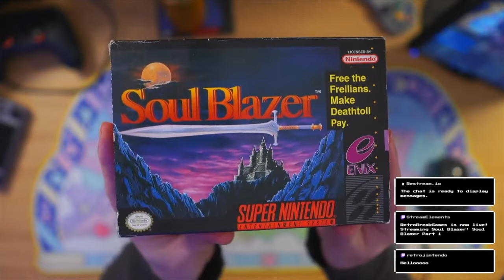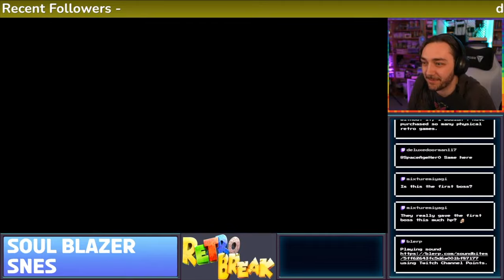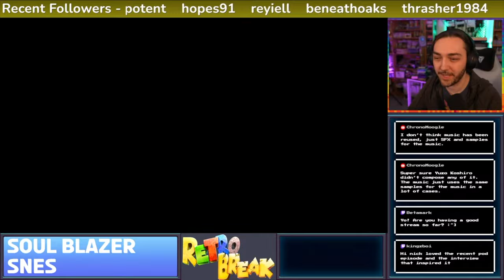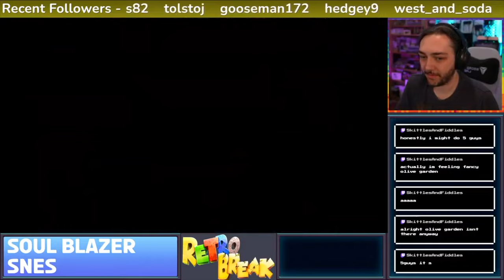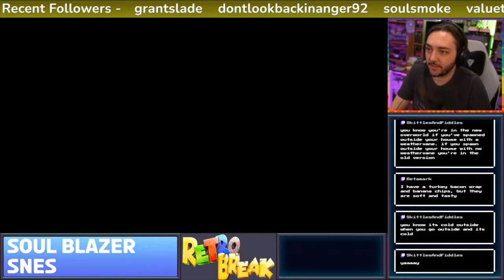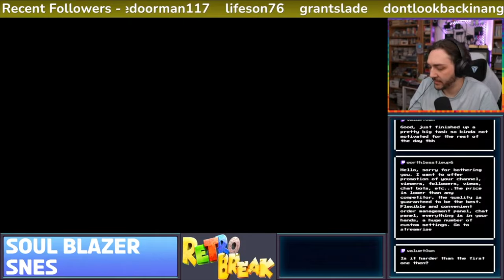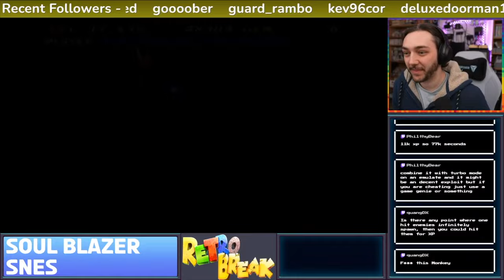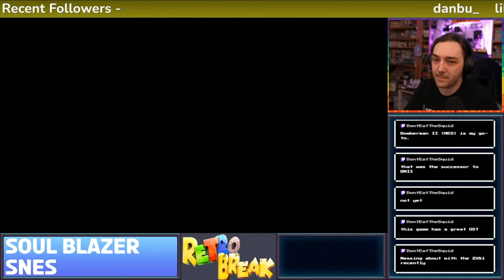Soul Blazer - Full Game [RetroBreak Live]